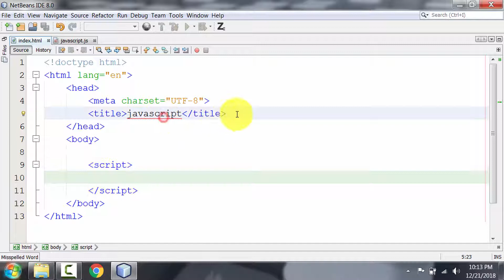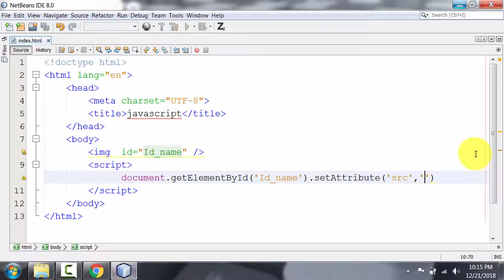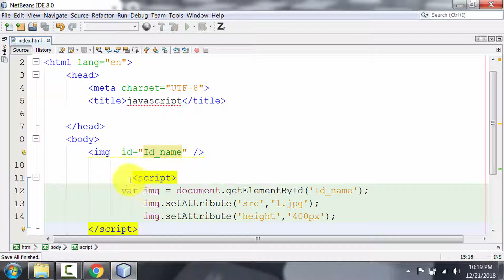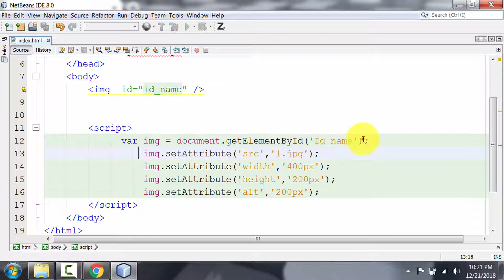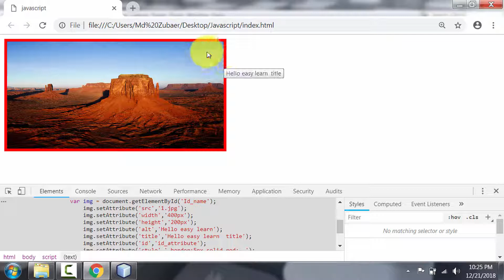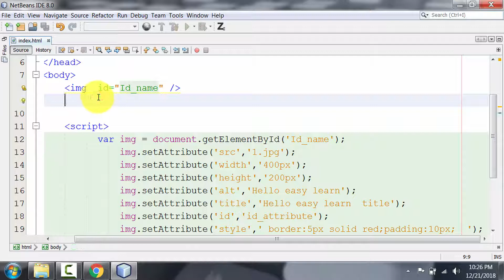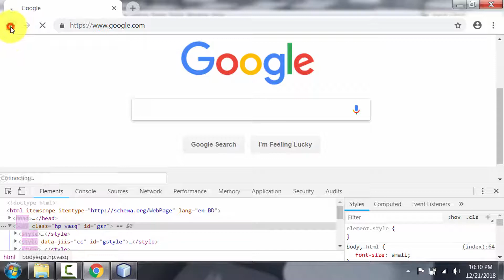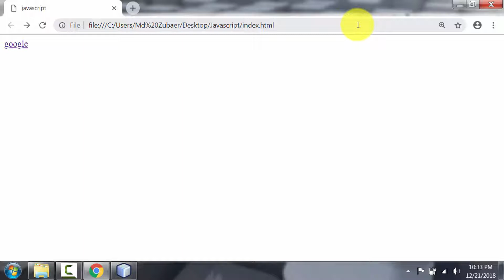javascript Bangla Tutorial | DOM set attribute method Javascript tutorial A -Z Part-22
# DOMJavascript